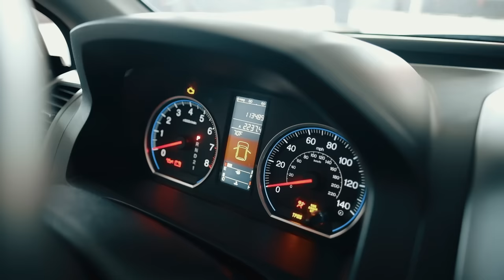👌 Honda CR-V: действительно лучший в классе? Или всё-таки разваливается со временем?